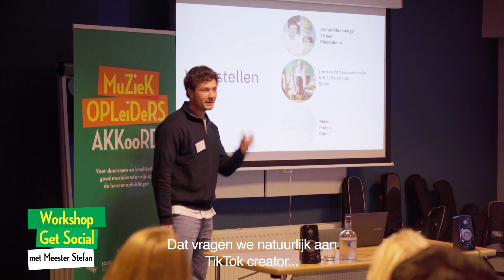Aftermovie Dag van het MuziekopleidersAkkoord 2023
De Dag van het MuziekopleidersAkkoord was een dag vol inhoudelijke sessies, workshops en momenten om met elkaar in gesprek te gaan, van elkaar te leren en kennis uit te wisselen. En daarna natuurlijk met praktische en concrete handvatten naar huis te gaan.

Ook ondertekenden alle bacheloropleidingen Docent Dans het DansopleidersAkkoord, dansant onthuld door een optreden van ISH Dance Collective. Doel van het Akkoord is er om ervoor te zorgen dat er meer toekomstige docenten worden opgeleid om dansonderwijs te geven en dans zo breder toegankelijk wordt voor alle leerlingen.

Deze aftermovie is gecreëerd door Common Frames: een organisatie die film- en mediaprojecten opzet met (jonge) nieuwkomers en geloven dat je sterker staat in deze maatschappij als je weet hoe je media(verhalen) maakt.